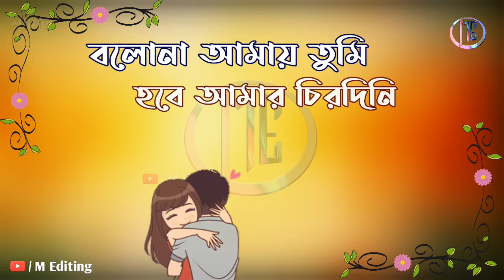Bolona Amay Tumi | Bengali_Romantic_Whatsapp_Status_Video || by M Editing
Song - Bolo Na Amay Tumi